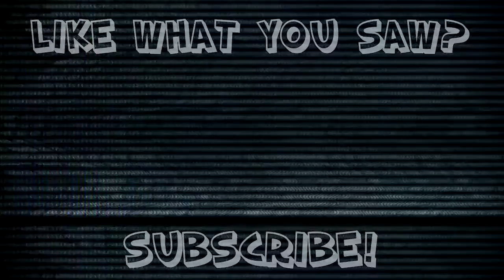Undertale: Spaghetti Lover - #7 - Retro Millennia